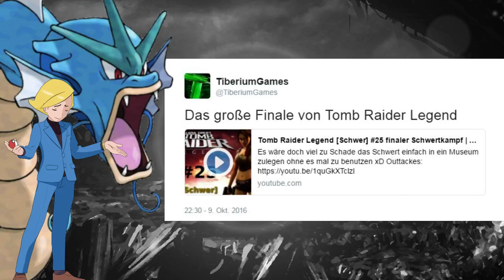Dinge passieren ... oder so ...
Zusammenfassung:
Ich arbeite gerade an einen sehr aufwendigen kleinen Projekt (verbraucht viel Zeit)
Di & Do kommt jetzt eines kleines Zwischenprojekt

Über Weihnachten/Neujahr kommt eine Shooter
Danach ein Siedler Spiel
Zum Abschluss der Planung kommt eine Pokemon Projekt

und C&C 3 GDI Kampange steht auch auf meiner Liste (wurde nicht im Video gesagt)